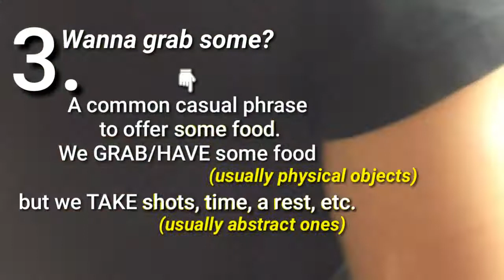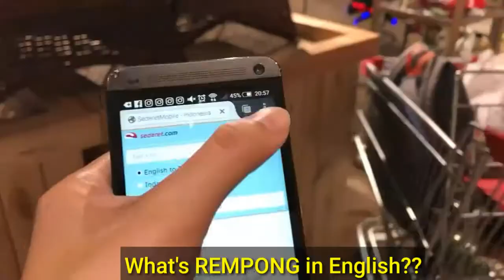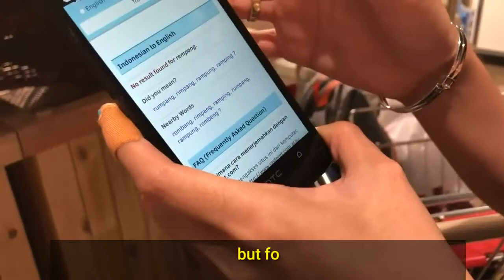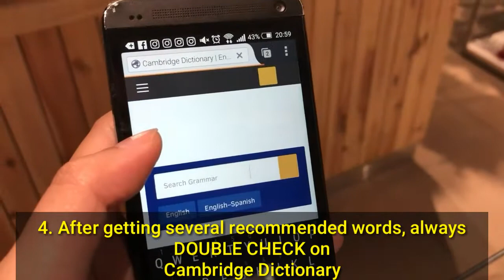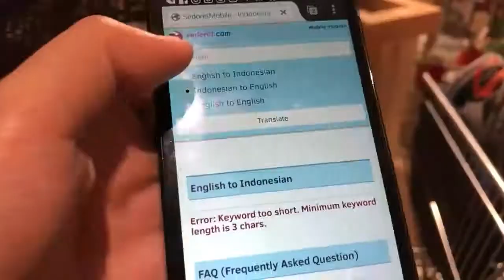20 Spontaneous English Lessons When Running Errands (doing groceries)